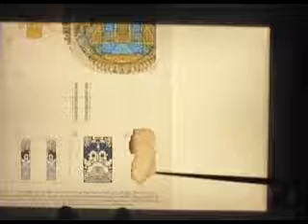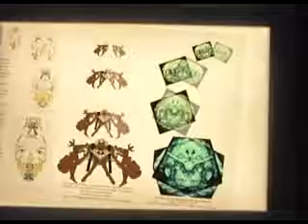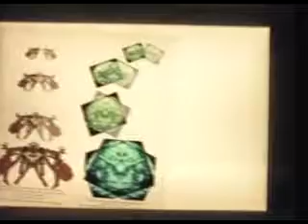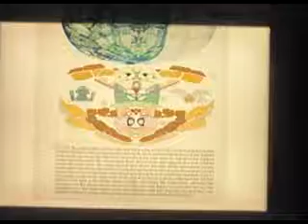Maurice Cotterell - Secrets of the Super Gods 18/19